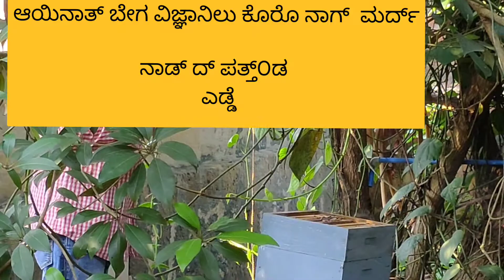Gold liquid mining from our garden /tulu vlog/ Pure honey 🍯